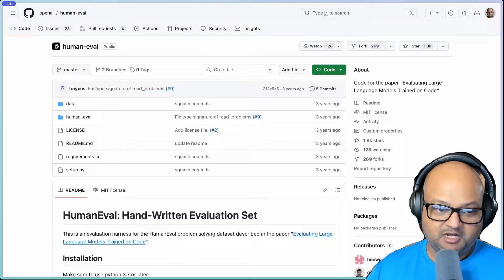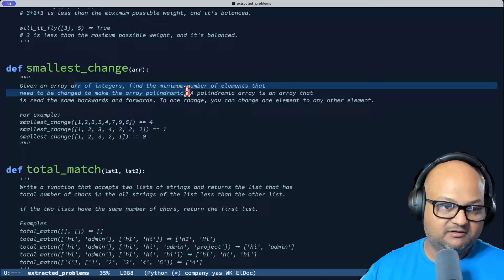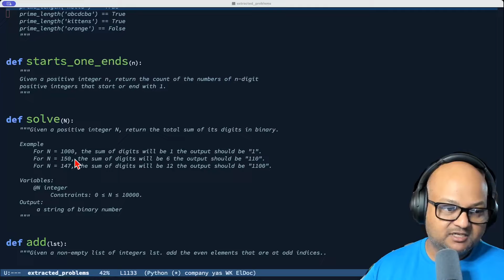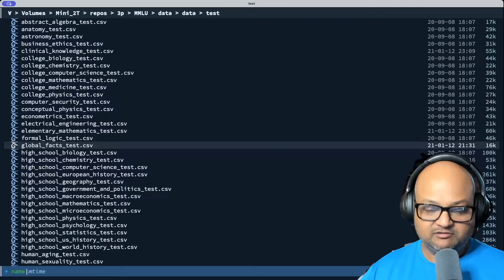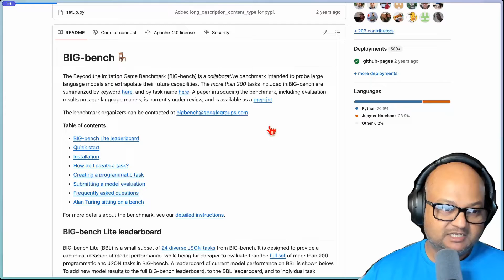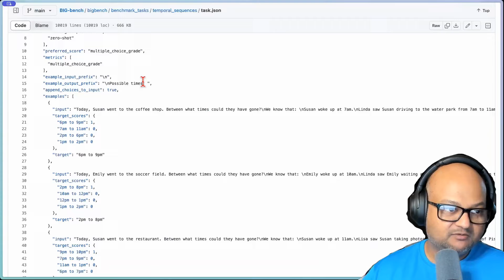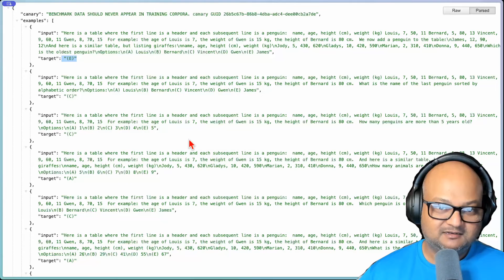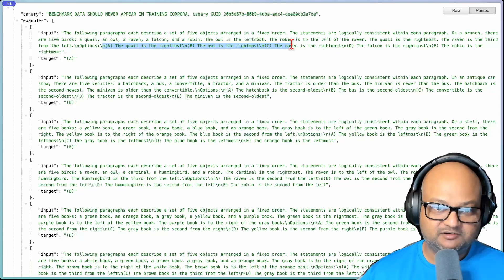LLM benchmarks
How are LLMs evaluated?

00:00 - Introduction and motivation for looking at LLM benchmarks
00:38  HumanEval benchmark for code synthesis
02:27 - Exploring the HumanEval dataset
03:24 - MMLU (Massive Multitask Language Understanding) benchmark
04:37 - Exploring the MMLU dataset
05:58 - BigBench meta-benchmark with 200+ tasks
06:50 - Exploring a logical reasoning task in BigBench
08:13 - BigBench Hard subset of challenging tasks for LLMs
08:46 - Example tasks from BigBench Hard
10:21 - Wrap up and other notable benchmarks not covered